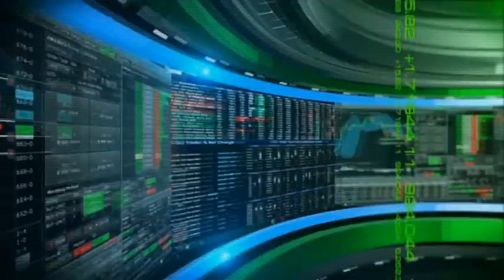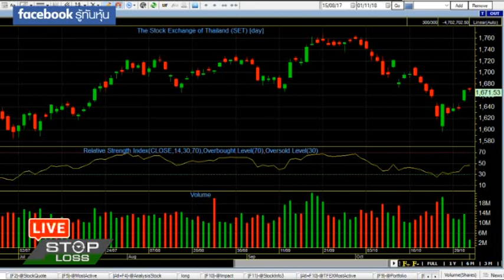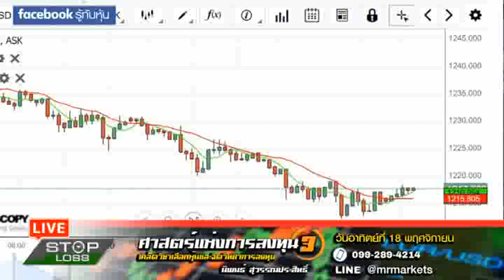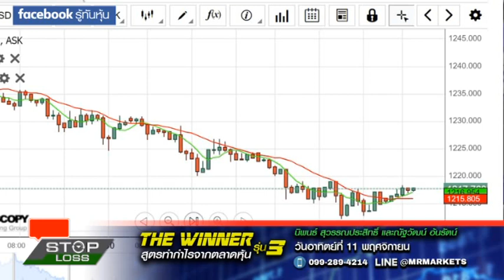1 11 61 stop loss live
1-11-61 stop loss live

สถาบันยังเป็นฝ่ายดันดัชนีหุ้นไทย โดยเป็นฝ่ายรับซื้อมาตลอดบวกกว่า 30 จุด เมื่อวานนี้ แต่ต่างชาติก็ยังไม่หยุดขาย เช้านี้เปิดตลาดสลับลบบวกเล็กน้อย รอบนี้จะรีบาวได้ถึงไหน ติดตามบทวิเคราะห์กับพี่นิพนธ์ สุวรรณประสิทธิ์ บล.ไอร่า